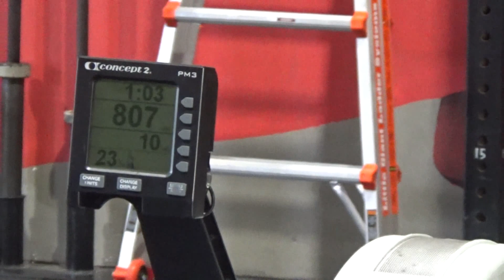Aerobic Ladder: The Mana Games Age Group 60+ Online Qualifier Wod #4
EMOTM 6:00
Odd: 16/12 calorie row
Even: 8 burpees over rower

EMOTM 6:00:
Even: 10 burpees over rower
EMOTM 6:00:
Odd: 20/15 calorie row
Even: 12 burpees over rower
EMOTM 6:00:
Even: 14 burpees over rower
EMOTM 6:00:
Odd: 24/18 calorie row
Even: 16 burpees over rower
Anthocyanins Supplements Review: The Colors of Health
Pore Size Review: The Best Do It Yourself Method